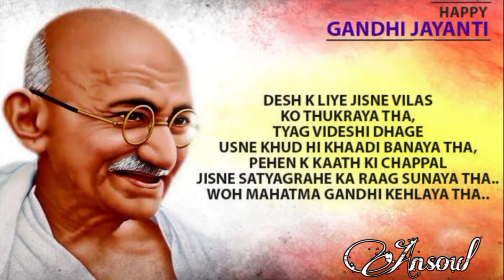Vande mein tha dum vande mataram happy Gandhi Jayanti whatsapp status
IMPORTANT NOTICE:
• I am not the owner of any song and Video. I am Doing this for Entertaining Purpose.